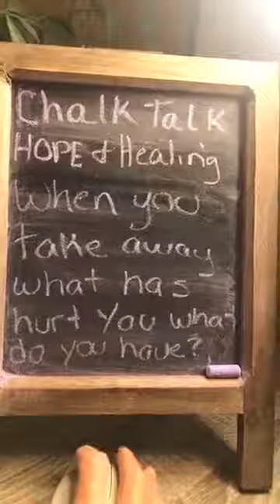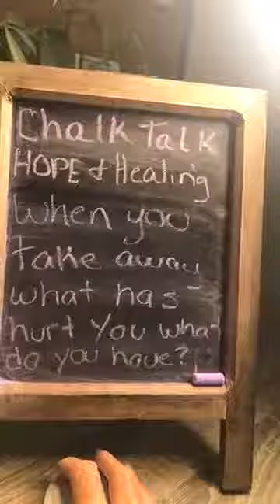Chalk Talk Hope and Healing Today’s Topic: when you take away what has hurt you what do you have?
Chalk Talk HOPE and Healing where I give you tips on how to deal in difficult times and send group healing to anyone that wants it even if you don’t watch it live.

Today’s Topic: when you take away what has hurt you what do you have?